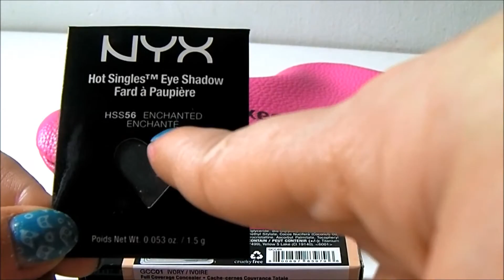Haul Nyx: Compras, Inauguracion Nyx Colon en Valencia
Como en el Vlog de la inauguracion de Nyx los productos los enseñe muy a oscuras, os traigo este video para que podais apreciarlos mejor.

SOBRE MI:
¡¡Jola!! Bienvenidos a mi canal:
Aqui os hablare sobre mi gusto por las muñecas (BJD, MH, EAH, etc...), sitios interesantes, series que me gustan, DIY...
Aun me queda mucho por aprender,  pero espero ir mejorando y que disfruteis con mi canal.

*Musica de la intro:  A Long Cold (sting) de la biblioteca de Youtube.